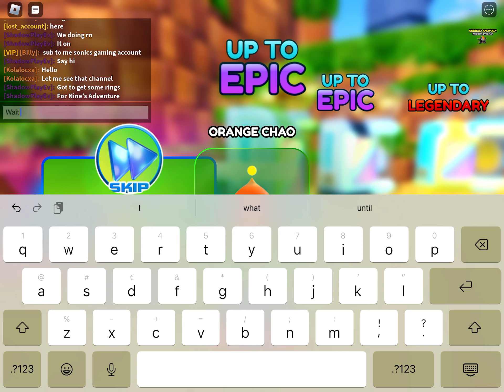Adventure (Part 18)! Sonic Speed Simulator.